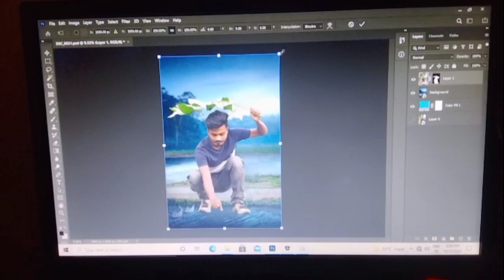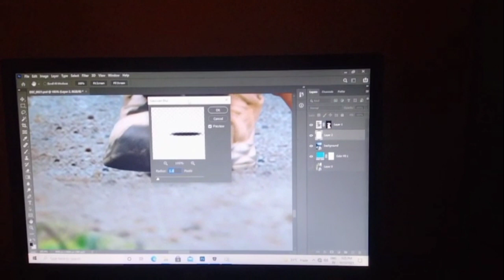Photo Shop Editing //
Editing Contact